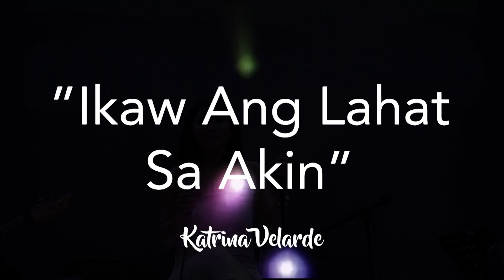Katrina Velarde - Ikaw Ang Lahat Sa Akin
'Katrina Velarde peforming "Ikaw Ang Lahat Sa Akin" by Martin Nievera LIVE at the Musichall at Metrowalk, Pasig. Catch her there again on February 27!